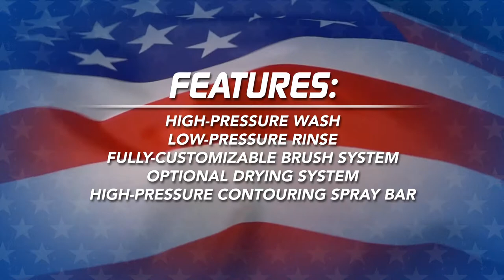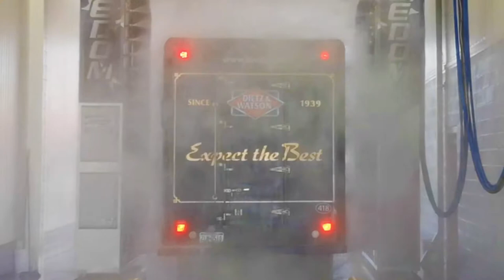American Truck Wash - "Freedom" Roll Over Gantry Wash System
The FREEDOM features a high-pressure wash and low-pressure rinse cycle, with fully-customizable brushes and an optional drying system and high-pressure contouring spray bar.